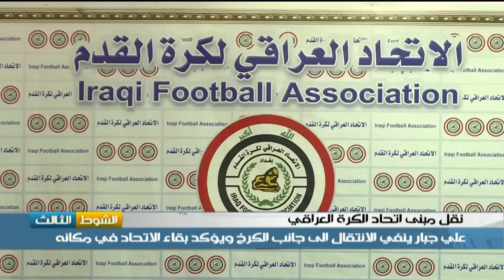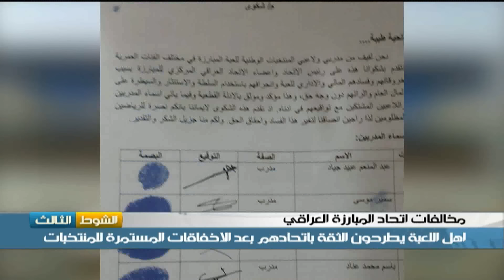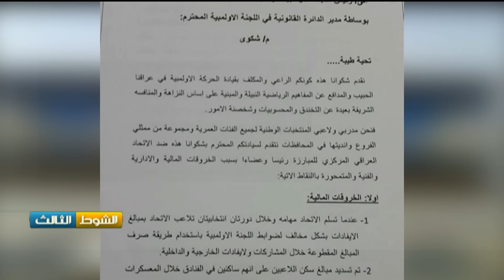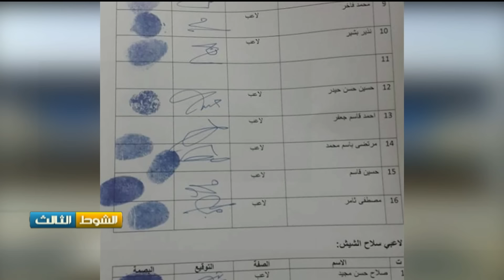الشوط الثالث ٤ ١١ ٢٠١٥